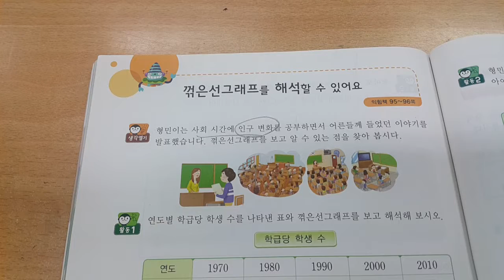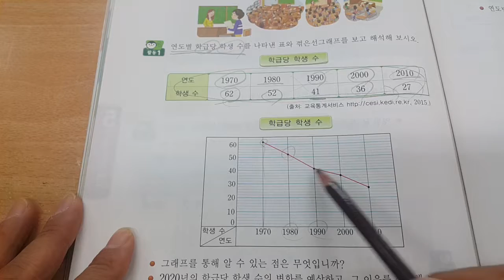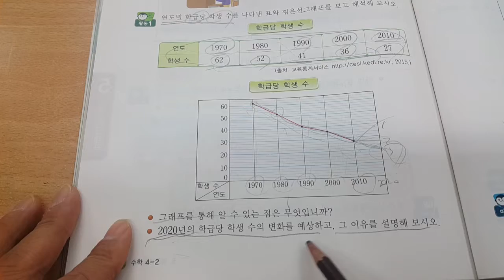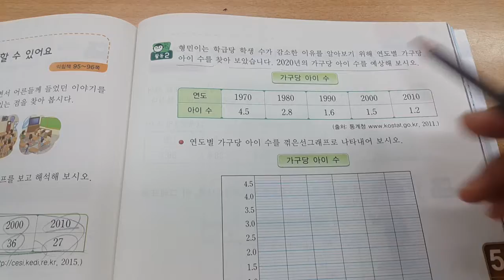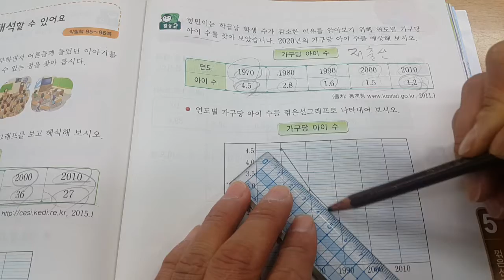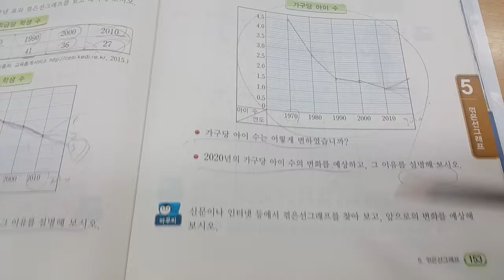원촌초꺾은선그래프02